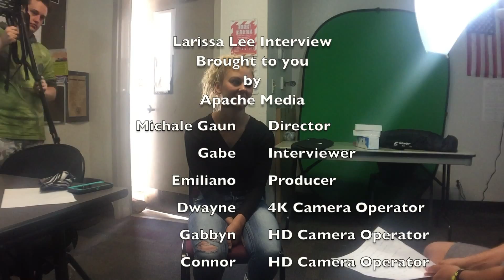Tori Kelly - All In My Head (Larissa Lee Acoustic Cover)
Filmed and Edited by Apache Media